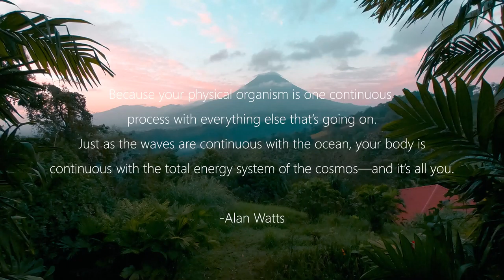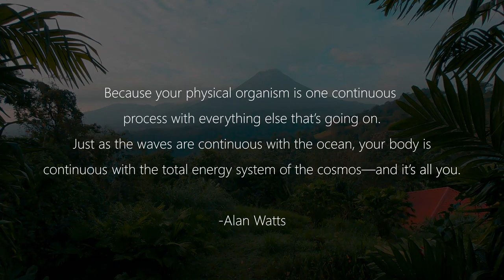Sit Back and Listen to NATURE ღ A SHORT FILM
'"Because your physical organism is one continous process with everything else that's going on...Just as the waves are continuous with the ocean, your body is continuous with the total energy system of the cosmos..and it is all you.. "
Alan Watts